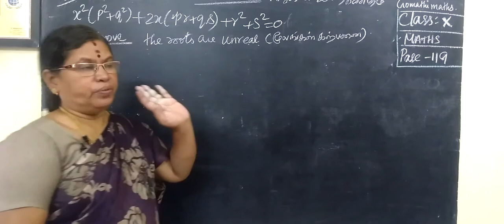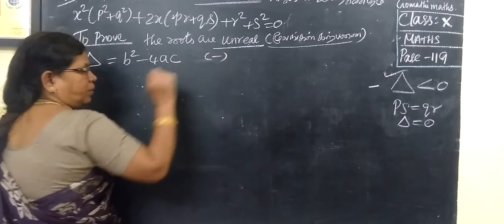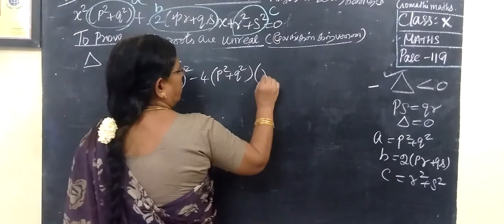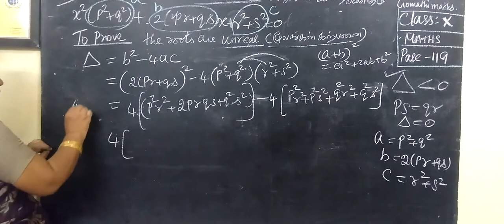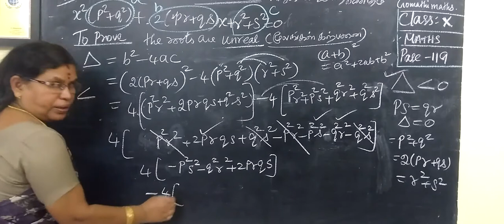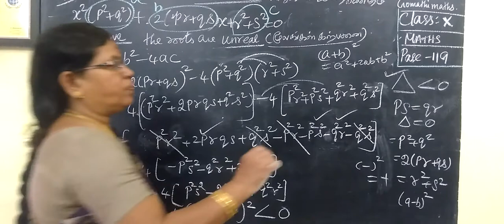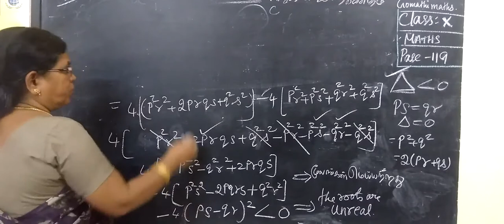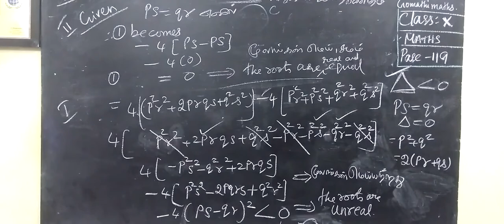TN class 10 maths example 3.43 Chapter 3 Algebra ‎@Gomathidharmarajan